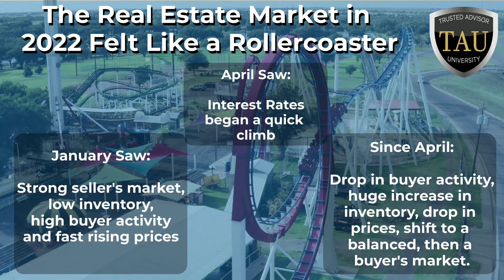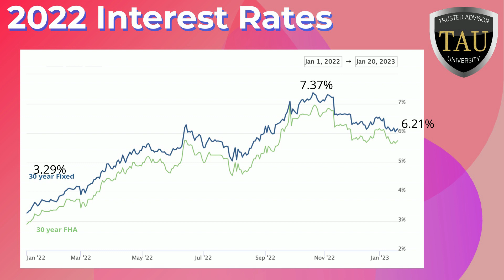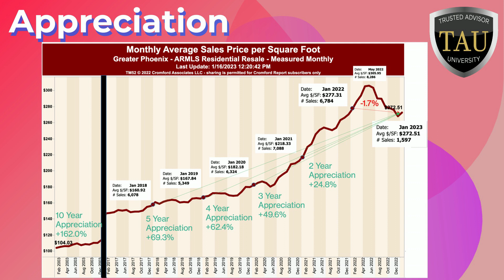February 2023 Real Estate Market Update: A Look at Current Trends and Predictions